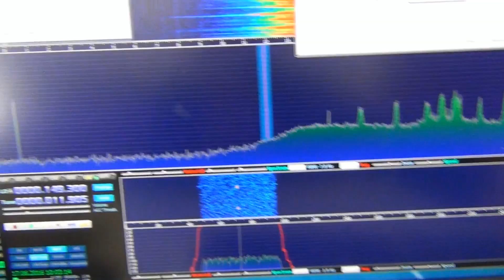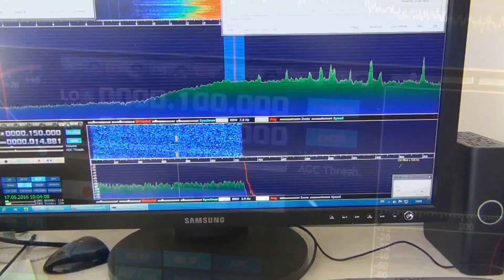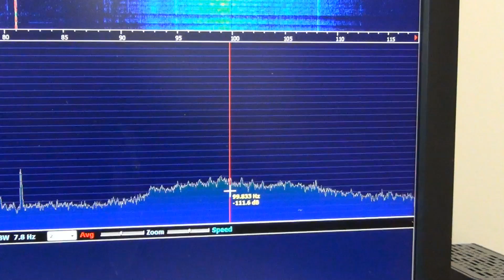SDRplay Receiving VLF Down to 10 KHz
In this video I am showing that SDRPlay is able to receive VLF below 100 KHz. Actually, SDRPlay is able to receive down to 10 KHz. There are many pulse noises you can hear as well as you can see on the spectrum window. Those noise pulses are from Thunderstorms around. It is summer day here in Macedonia and there are many thunderstorms around.

I am using here mini-whip active antenna (PA0RDT design with some minor modifications). It is excellent small and cheap receiving antenna for VLF, LF, MF and HF...
Here is link of the video about my homemade mini-whip antenna which I am using here: